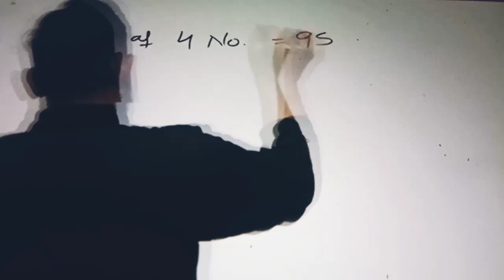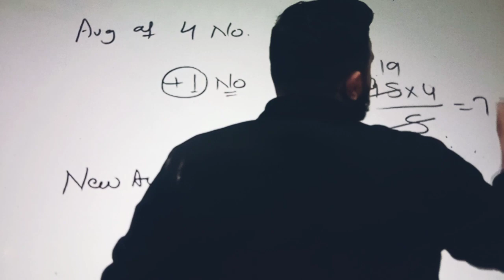mp police/ssc/railway/vaypam/ math teacher 1 mumits 1marks(1)